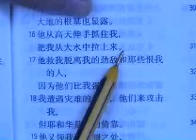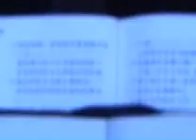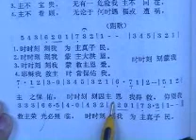纪念5.12四川地震(23) 耶稣 呼风唤雨 水上行 彼德被从水中拉出来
耶稣　凡人之身　行非凡之事
耶稣的身份 有预言为证
让死人复活 有实例为凭
祂所行的各种神迹与大能
是造世主身份的证明

祂的行为证明祂是万物之主宰
风　让风停
水　在水上走　让水变为葡萄汁
病　医病
鬼　赶鬼
鱼　五饼二鱼喂万人　耶稣让使徒下网捞鱼
　　与创世纪的造物相同
树　一句话　让树死
死　拉撒路　出来
地　地震使坟墓打开了

就是这样一个人，却拒绝被封为王，
也不要保镖，相反，在被捕时，祂
让使徒得到保护，说，你们要找的
是我.

难道你可以找到任何一位同样
的宗教　或政治领袖吗？

祂说，我来，是服务于人的，
并用行为证明此话，

天上的飞鸟有巢
地上的狐狸有洞
人子却没有枕头之地

你可以找到一个不仅为
自己的门徒洗脚，还为
他们去死的领袖吗？

你可以找到一位把人从坟墓中叫出来
并且自己也从坟墓中出来的另外一个人吗？